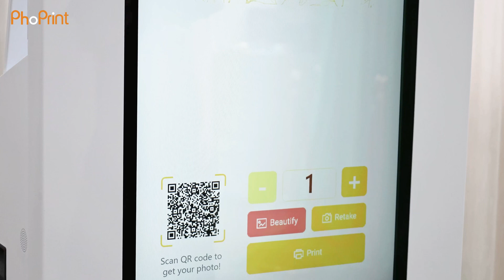Phoprint Photo Booth B Series Introduction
PhoPrint App is our own developed software that supports portable photo booths with a payment system that allows customers to pay for the photo booth by swiping their card. It is an innovative, interesting and profitable business idea.

After paying to take a photo, you can choose the appropriate template, print, download, and share the photo to social media.

Events such as weddings, parties, corporate events, festivals, and fairs where you want to take photos are all ideal locations for a portable photo booth with payment system.

Features:
· With Cashless Payment
· Weight: 100kg
· Software: PhoPrint
· With Wheels, Easy To Move
· Material: Metal Enclosure
· Camera:Canon Camera 2000D
· 45″ Mirror Glass, 32″ Touch Screen
· Suit for hotels,nightclubs, shopping malls, casinos, restaurants,museums,zoos,or other tourist attractions